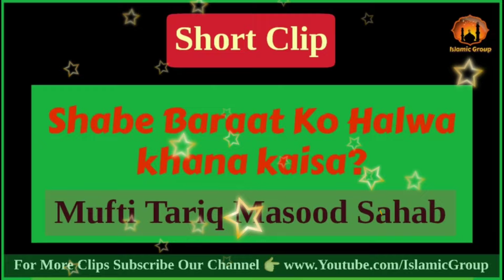Shab E Barat (15 Shaban) Mein Kya Kare? Mufti Tariq Masood | Islamic Group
JazakAllahu khaira..